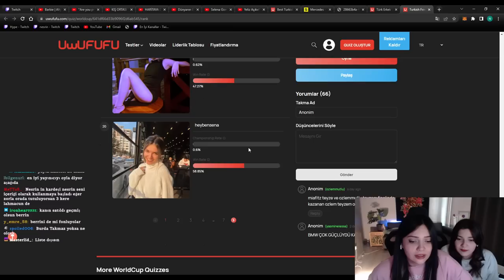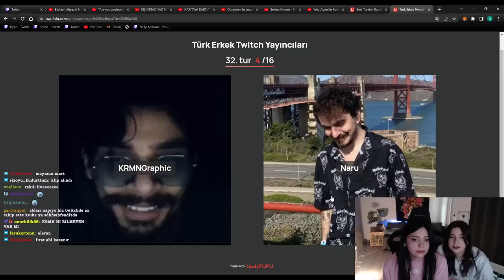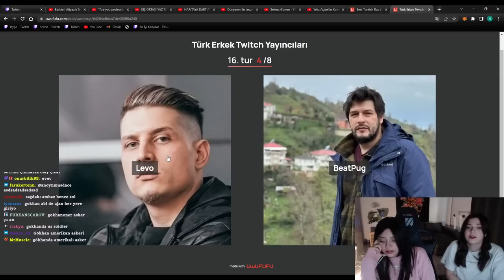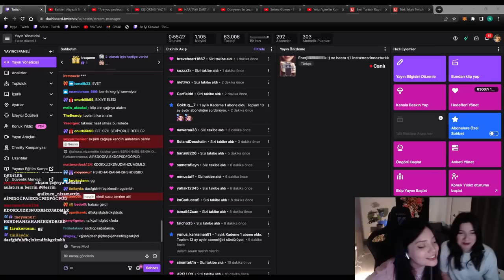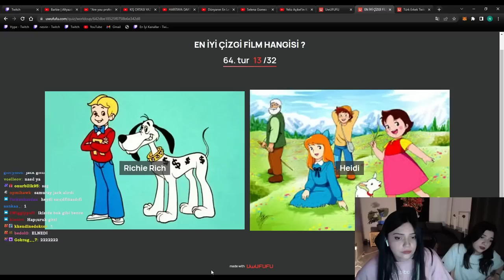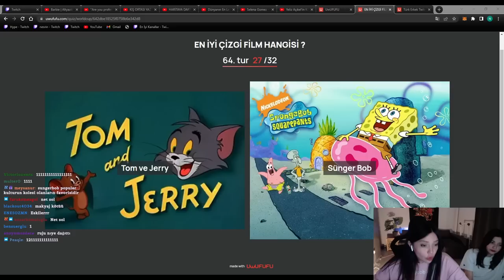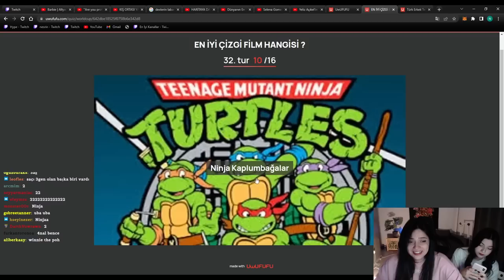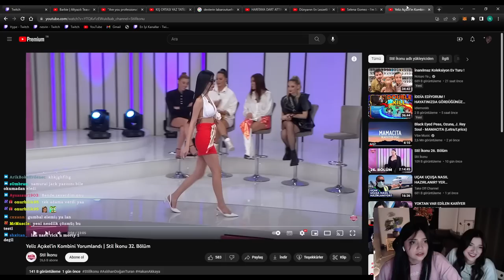NESRİN | BERRİN İLE TÜRK ERKEK TWİTCH YAYINCILARI TESTİNİ YAPIYOR!